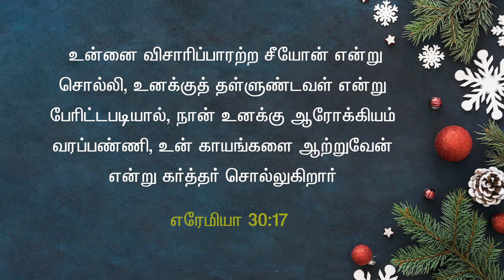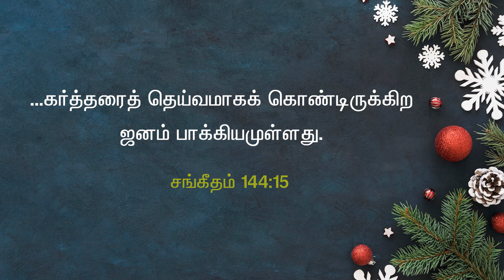கிறிஸ்துமஸ் எந்நாளும் |கிறிஸ்துமஸ் சிறப்பு நிகழ்ச்சி | Samuel Dhinakaran & Stella Ramola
நமது சகோதரர் சாமுவேல் தினகரன் மற்றும் சகோதரி ஸ்டெல்லா  ரமோலா தொகுத்து வழங்கும் சிறப்பு நிகழ்ச்சி எந்நாளும் கிறிஸ்துமஸ்.இயேசு கிறிஸ்து அன்றாடம் நம் வாழ்வில் இருந்தால் நம் வாழ்வு எப்படி மகிழ்ச்சியாக இருக்கும் என்பதை இந்த நிகழ்ச்சியில் கேட்போம்.இந்த சிறப்பு நிகழ்ச்சியை உங்கள் அன்புக்குரியவர்களுடன் கண்டு மகிழுங்கள். கிறிஸ்துமஸ் வாழ்த்துக்கள்.